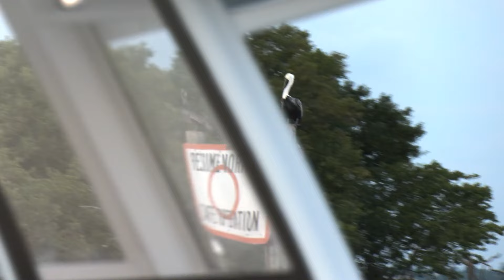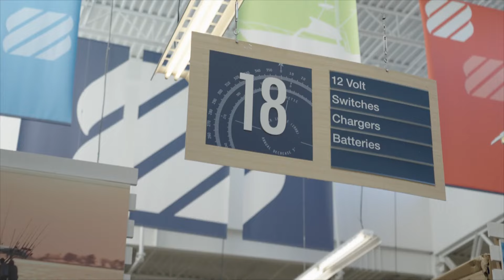Life On The Water S1E3 Playing Snooky At The Pink Shell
Brandon Simmons take the family to the Pink Shell Resort in Ft. Meyers Beach.